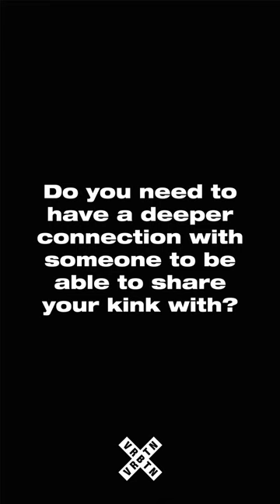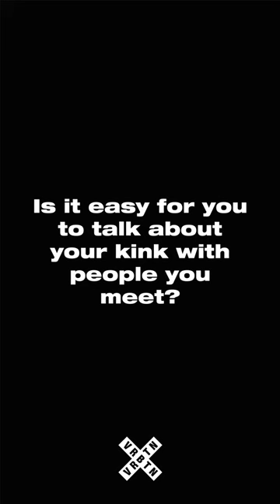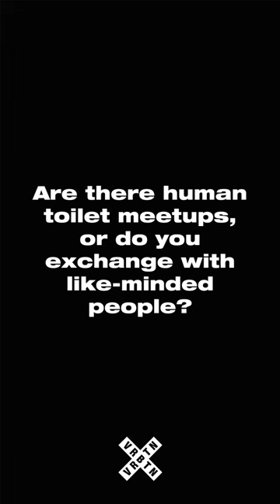WE ASKED A HUMAN TOILET